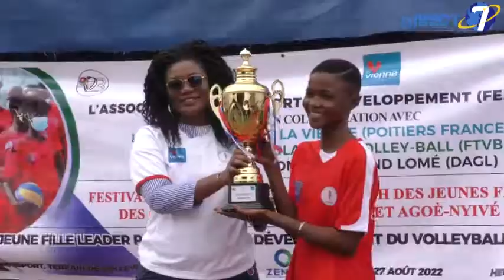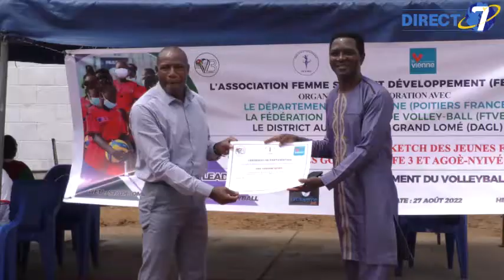Festival Intercommunal de Volley-ball : un nouveau pas franchi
Elles sont à leur tout début de compétition, un véritable test de niveau après près de 4 mois de formation. @direct7  Suivez-plutôt